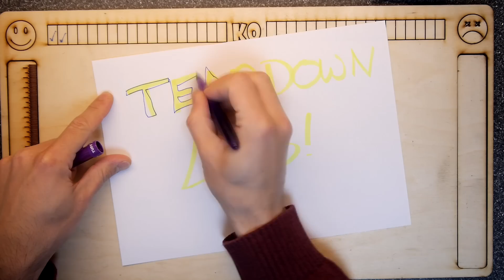Modified GBS 8200 Supergun WrestlefestWrapup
TDL- Modified GBS 8200 Supergun Wrapup

This Wrestlefest board has been a bit of a nightmare, I am looking forward to never seeing it again :)